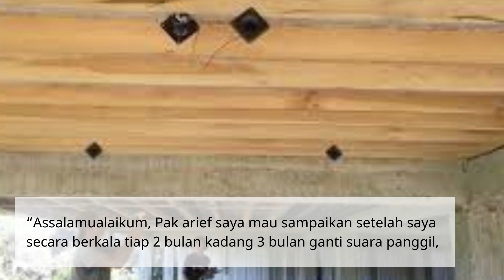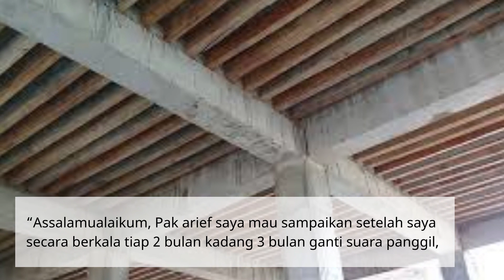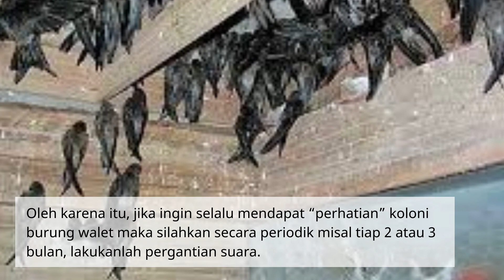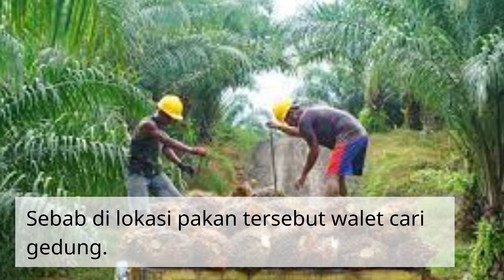MENGGANTI SUARA PANGGIL BISA MENAMBAH POPULASI ?